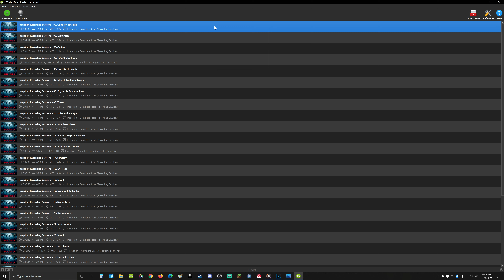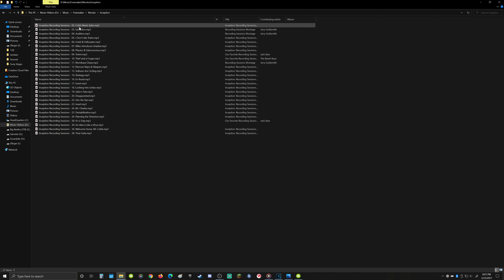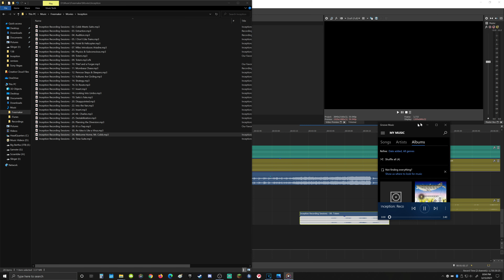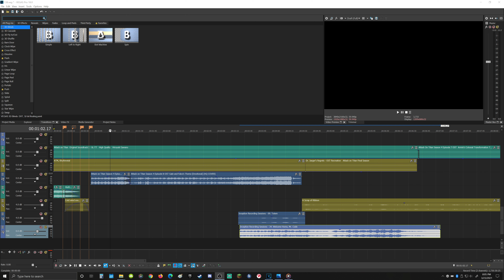Part 3 Keep Searching [The Incomprehensive How To Motion Manga Guide]